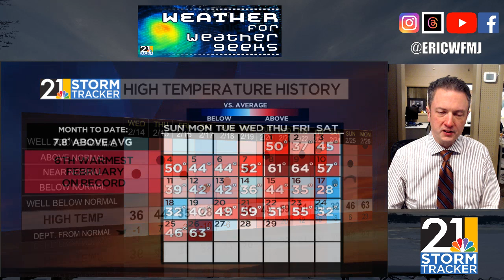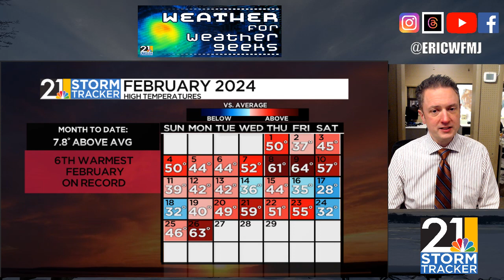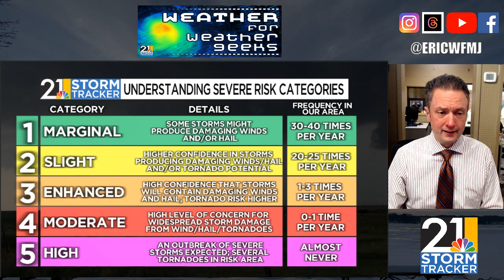Stong Front, Strong Storms? | Weather For Weather Geeks 2/26/24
00:00 Intro
00:35 February Records?
02:22 Severe Weather Risks
06:40 Just A Brief Cold Shot
07:00 Eclipse Glasses